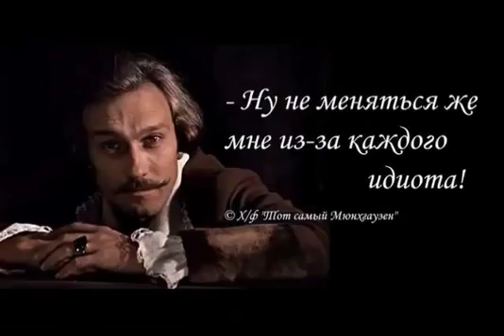видео лаборатории астанова